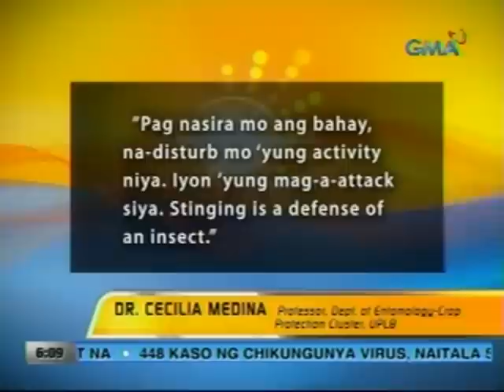UB: Lalaki, patay dahil sa pag-atake ng mga bubuyog (Davao City)